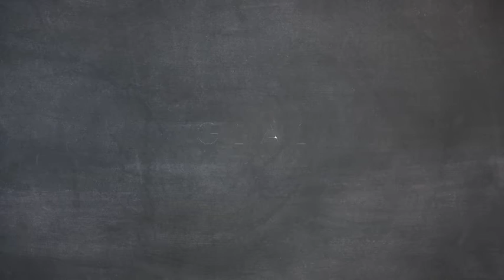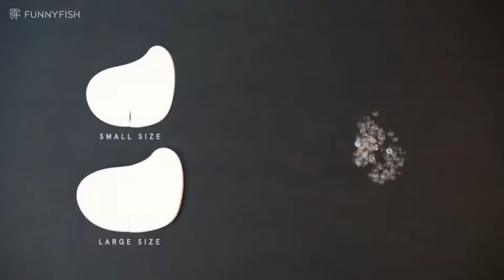FunnyFish Design Table Lamp, G1A1, flower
This table lamp can be easily assembled by combining a wooden stand with a lampshade made of Hanji, Korean traditional paper made from Mulberry. Nature-inspired design gives shape to a flower bud in the form of a lampshade.

Hanji is not only environmentally friendly but also a great material with fiber texture that allows soft lighting. Aroma oil essence or any perfume can be sprayed onto the shade to enjoy aromatherapy.

It comes in a sturdy 25mm-thick box, which ensures safe delivery.